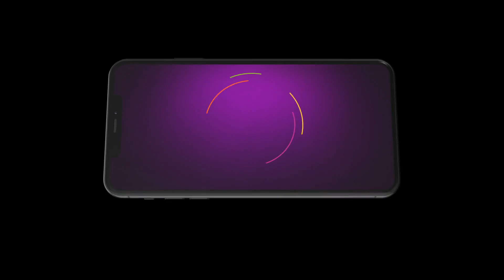Khelna Bari | Ep - 443 | Aug 8, 2023 | Best Scene 1 | Zee Bangla